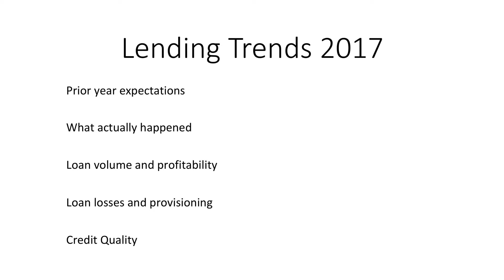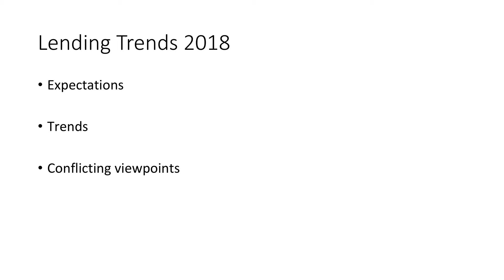10 Minutes with Tom Carlin: Trends in Commercial Lending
Tom Carlin, Managing Partner of Eensight, recaps the credit lending landscape in 2017 and discusses the outlook for 2018.